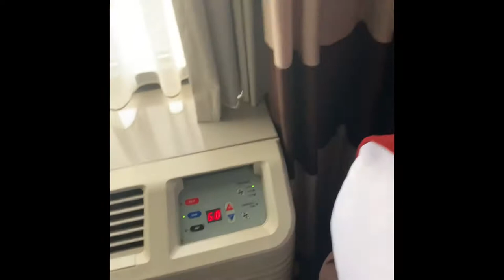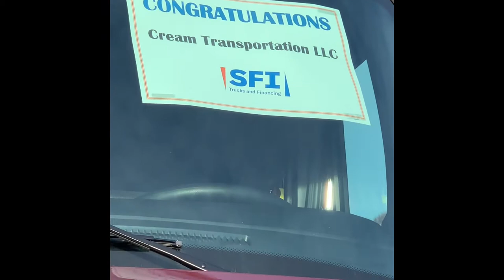I got the BADDEST Redbone in the game! Part 1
Showing off my Redbone. She killing it.